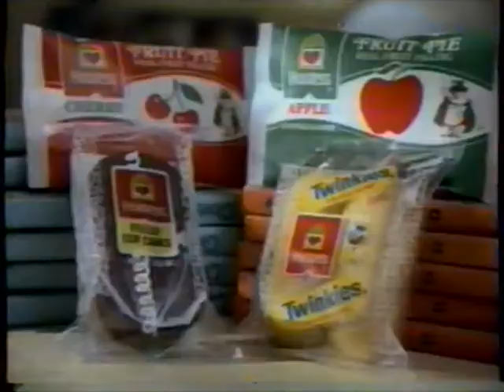1985 Hostess Twinkie TV Commercial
The twinkie looked bigger in 1985. The commercial was originally aired on 1/24/1985 It was run during the syndicated broadcast of "Barney Miller" on KPHO Channel 5 in Phoenix AZ. KPHO Channel 5 was an independent station back then.